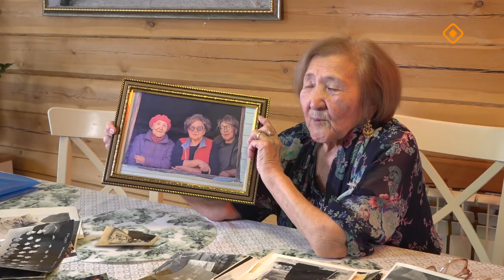«Дойдум дьоно» (17.06.24)